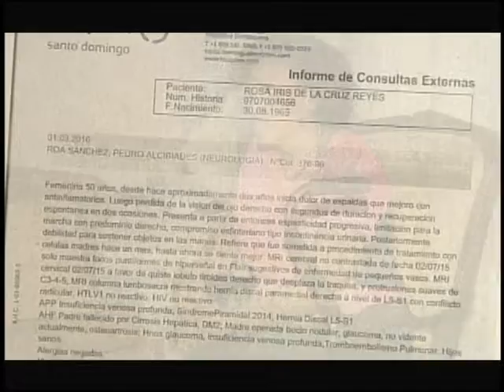Madre de familia queda prácticamente inhabilitada por extraña enfermedad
Una ingeniera de 51 años está prácticamente inhabilitada por una enfermedad degenerativa de origen desconocido.